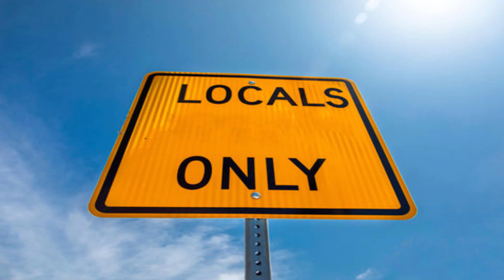Punk Rock Promiseland - The Bay Area, California - (Green Day, Operation Ivy, Rancid, Drain)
Punk Rock Promiseland  - The East Bay, California - (Green Day, Operation Ivy,  Rancid, Drain)

The San Francisco Bay Area, popularly referred to as the Bay Area, is a populous region surrounding the San Francisco, San Pablo, and Suisun Bay estuaries in Northern California. Although the exact boundaries of the region are variously defined, the Bay Area is defined by the Association of Bay Area Governments to include the nine counties that border the aforementioned estuaries: Alameda, Contra Costa, Marin, Napa, San Mateo, Santa Clara, Solano, Sonoma, and San Francisco. Other definitions may exclude parts of or even entire counties, or expand the boundaries to include neighboring counties that do not border the bay such as Santa Cruz and San Benito (more often included in Central California) or San Joaquin (more often included in the Central Valley).

Home to approximately 7.75 million people, Northern California's nine-county Bay Area contains many cities, towns, airports, and associated regional, state, and national parks, connected by a complex multimodal transportation network. The larger federal classification, the combined statistical area of the region which includes fourteen counties, is the second-largest in California (after the Greater Los Angeles area), the fifth-largest in the United States, and the 41st-largest urban area in the world with 9.67 million people.[7] The Bay Area's population is ethnically diverse: for example, roughly half of the region's residents are Hispanic, Asian, African American, or Pacific Islander, all of whom have a significant presence throughout the region.

The earliest archaeological evidence of human settlements in the Bay Area dates back to 8000–10,000 BC (from shell mounds in the Coyote Hills). In 1769, the Bay Area was inhabited by the Ohlone people when a Spanish exploration party led by Gaspar de Portolà entered the Bay – the first documented European visit to the Bay Area. After Mexico established independence from Spain in 1821, the region was briefly controlled by the Mexican government until the United States seized the territory in 1846 during the Mexican–American War. Soon after, discovery of gold in California attracted a flood of treasure seekers, many using ports in the Bay Area as an entry point. During the early years of California's statehood, state legislative business rotated between three locations in the Bay Area before a permanent state capital was established in Sacramento. A major earthquake leveled the city of San Francisco and environs in 1906, but the region quickly rebuilt in time to host the 1915 Panama-Pacific Exposition.
East Bay
Adrian Marcel
AFI
All Shall Perish
American Steel
Attitude
Attitude Adjustment
Automatic Man
Audrye Sessions
Blackalicious
Blatz
Brett Dennen
Cold Blood
Communiqué
Condemned Attitude
Counting Crows
Country Joe and the Fish[4]
The Coup
Creedence Clearwater Revival[8]
Crimpshrine
Cry Wolf
Dance Hall Crashers
The Dandelion War
Day Wave
Death Angel[2]
Defiance
Deltron 3030
Digital Underground
En Vogue
Ensemble Mik Nawooj
Everyone Is Dirty
Exodus[2]
Filth
Fifteen
Finish Ticket
Fleshies
Forbidden
The Frustrators
G-Eazy
Green Day
Guapdad 4000
Hazel English
Heathen
Hieroglyphics
High on Fire
Honeycut
Hurricane
Iamsu!
Idiot Flesh
Kehlani
The Jars
Jason Becker
Jay Som
Jellyfish
Joe Satriani[2]
Joy of Cooking
Judgement Day
Kai
Lȧȧz Rockit
Lil B
Link 80
The Loading Zone
The Lonely Island
The Lookouts
The Lovemakers
Luniz
Lyrics Born
Mac Dre
Machine Head
Maldroid
The Matches
MC Hammer
Metal Church
Michael Franti
Monsula
Montrose
The Mother Hips
The Mr. T Experience[2]
Negative pH[2]
Neurosis[2]
New Diplomat
Operation Ivy
The Pack
Papa Wheelie
The Phenomenauts
Pinhead Gunpowder
Possessed
Primus[2]
Rancid[2]
Rogue Wave
Samiam
The Savage Resurrection
Screw 32
Sentinel
Set Your Goals
Shannon and the Clams
Sheila E
Souls of Mischief
Stoneground
The Story So Far
Sweet Baby
SWMRS
Testament[2]
The Pointer Sisters
Tilt
Timex Social Club
Tony! Toni! Toné!
Too Short
Toro y Moi
Tower of Power
The Uptones[9]
Vio-lence[10]
Vitamin Party
Y&T[2]